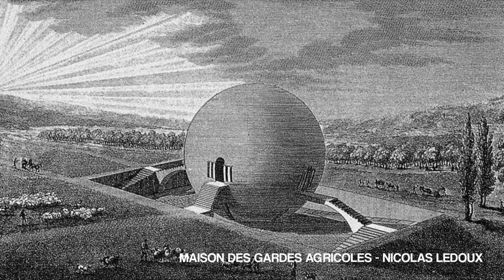STADTBIBLIOTHEK I YI ARCHITECHTS I A WALK THROUGH IN 4K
Youtube Friends!

Today I´m sharing with you all footage of the Stadtbibliothek in Stuttgart, by Yi Architects!

I´m sure you will love the project, it is visually very appealing, and has very very interesting space sequences.

B